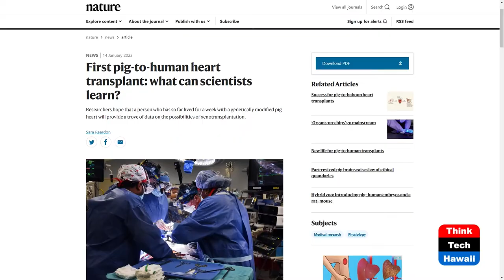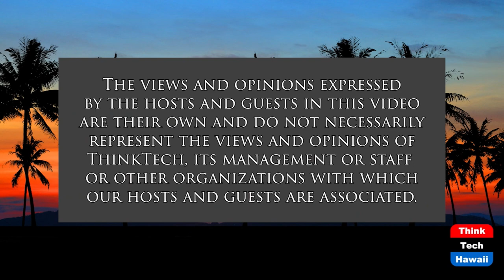'The God Committee' (The Movie Show)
Heart Transplant Decision Committee.  The host for this show is Jay Fidell.  The guest is George Casen.

Review of the movie's plot and broader issues related to heart transplantation. Dr. Andre Boxer is at the cutting edge in developing a program to transplant genetically-engineered pig hearts as replacements for human hearts. Dr. Jordan Taylor is Dr. Boxer's much younger girlfriend from whom he has a child with another one on the way, but he refuses to commit to her in any way. She replaces him on the committee that decides who gets replacement human hearts. In the end, Dr. Boxer needs a heart transplant himself.  The discussion includes lifestyle issues and how finances impact medical decisions.